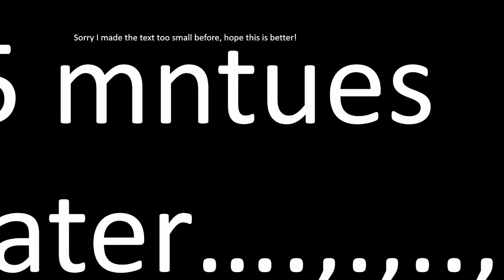It's A Me 14 Camp Woah Season 2 Highlight: Thomas #1 (credit to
scrublord27